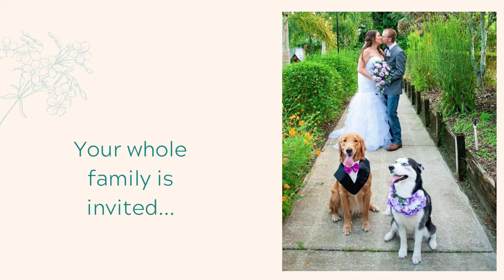7 Reasons To Get Married at Rockledge Gardens